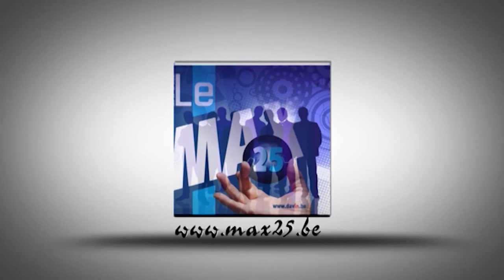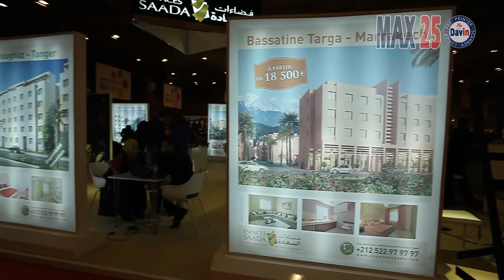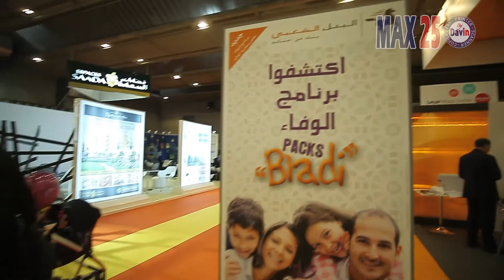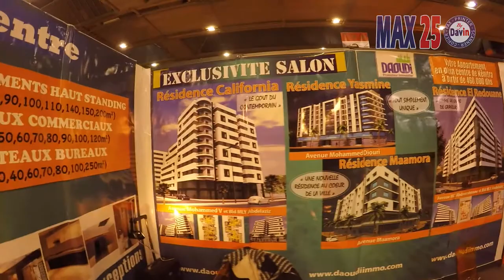Le salon de l’immobilier et de l’Art de vivre marocains de Bruxelles présenté par Christian Kinot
Le plus grand salon de l’immobilier et de l’Art de vivre marocains au BENELUX a eu lieu du vendredi 20 au dimanche 22 mars 2015 au Parc des Expositions Bruxelles Expo. Bruxelles est la 1ère étape du SMAP ROAD SHOW 2015, avant de poursuivre à Paris, Düsseldorf, L’Italie et en guise de clôture : Dubaï.
Les 20, 21 et 22 mars 2015, le SMAP EXPO BRUXELLES a imprimé son rythme à la capitale belge. Près de 40.000 visiteurs se sont rassemblés autour de cette 5ème édition organisée comme de coutume, au prestigieux Parc des expositions Bruxelles Expo. 1ère étape du SMAP Road Show 2015, SMAP EXPO BRUXELLES est le plus grand salon de l’immobilier et de l’Art de vivre marocains organisé au BENELUX.
Devenu incontournable pour tous ceux qui ont pour projet d’investir dans un bien immobilier au Maroc, l’événement organisé annuellement à Bruxelles par SMAP Group, constitue une plate-forme unique et complète de par son envergure à l’échelle du BENELUX. SMAP EXPO BRUXELLES a ainsi permis depuis quatre ans à des milliers de visiteurs d’accéder au rang privilégié d’investisseurs. Cette 5ème édition s’est également soldée par la conclusion d’un nombre significatif de transactions immobilières pour des biens tous standings confondus. Confirmation, s’il en était encore besoin, que les quelques 500.000 Marocains de Belgique restent profondément attachés à l’acquisition d’un bien immobilier dans leur pays d’origine.
L’inauguration officielle s’est déroulée dans l’après-midi du samedi 21 mars, Monsieur Nabil Benabdallah, ministre marocain de l’Habitat et de la Politique de la Ville, accompagné de Monsieur Samir ADDAHER, ambassadeur de Sa Majesté le Roi du Maroc en Belgique, venus tous deux inaugurer le SMAP EXPO BRUXELLES.